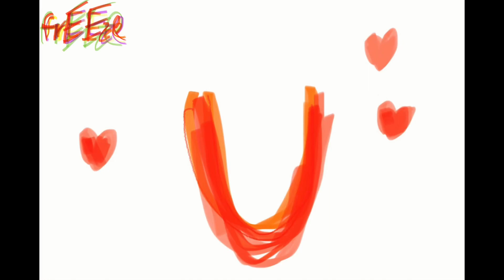frEEze - Outro : U ( OFFICIAL AUDIO VIDEO prod. by GWB)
Visual effects producer: Goh Weibing
Music producer/composer/arrangement/songwriter: LCJ
Performed by : LCJ , GWB

Lyrics:

Baby girl
Please give me one chance
(Freeze right here)
Coz
I have something to tell ya

I really really like u girl
Really really really wanna be with her
Yea and the beat goes like this yea

Oh baby baby how are you ayy
My lady lady how do you do
Here we go and there we go
Bounce with it bounce with it bounce like that
Groove with it groove with it groove like that

Yea baby girl your my sea
Make me really wanna dive into it
Yea baby girl i can see
Your love makes me wanna fall into it
Yea we rockin this 90s vibe
I feel so electrified
The Words i can’t describe
What’s in your heart? I wanna go inside

Baby girl
I wanna try
To enter your heart
So deep inside

Yo yo my baby girl
so special , my treasure
Coz you are
My one and only girl yeah

Baby
I Just wanna be with u  oh my girl
I don’t wanna lose you girl
Baby
View it
I really wanna be with you girl

Yo hey girl
Its gonna be alright
Oh hey girl
Everything’s be so bright

Yea baby boo , You know what to do
I really wanna be with you
I promise that my words are true
Yea yea  and the beat goes like this yea

Yo bringing me to cloud 9 top
Thinking bout you making my heart race non stop
Butterflies in my tummy ayy don’t stop
Whenever our gaze meet oh my god yea yea

Baby
Baby
View it
Yea yea and the beat goes like this yeaa

Girl if you give me one chance
I’ll prove my love to you
Baby  oh if you do
Im willing to accept you girl

Yea girl
If you just give me one chance
I will prove it to you girl
Yea

365 and 24/7
I still miss you 24/7
7 8 9 10 and 11
I really miss you 24/7 yea

Yoyo
Its freeze right here
Thats the end of the song yo
Girl
If you do
We gon be together yo
Yea
Peace out